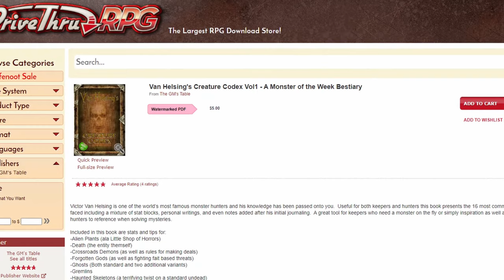How to Play 'The Spooky' in Monster of the Week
Good god, that kid is creepy...